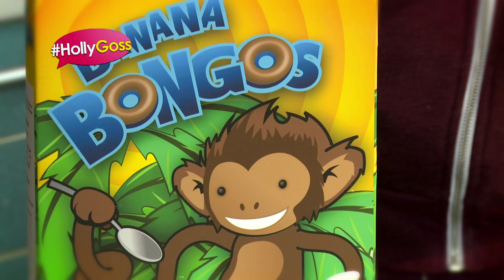HollyGoss - Banana Bongo'es Bad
Little Leah is not going to be happy when she hears the news. Kieron tells us what's up in this HollyGoss...

Snapchat: Add 'hellohollyoaks' for daily spoilers at 4pm.